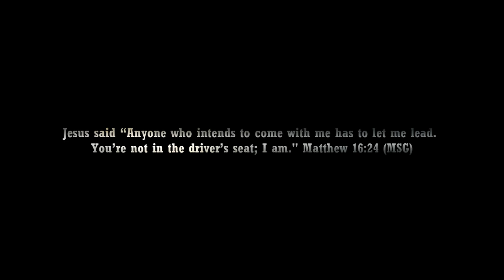TRANSPORTER 5 Trailer (HD) Jason Statham, Shu Qi | Frank Martin Returns | Fan Made 5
Frank Martin gets a package to be delivered to Hong Kong. He learns that it was ordered by Lai his ex, and this is a matter of life and death.

Are you new to MacamTV? Just to be clear, for those that didn't catch the reminder in the title, in the beginning (green screen) and the end credits, this video is 100% FAKE, fan-made, concept trailer.

Legend Status Members:

Editing Details:

My Transporter dream trailer 2 and 3 performed really well in the channel so I was inspired to make trailer 5. Fortunately the one thing that made the trailer great was fresh clip of Frank Martin’s iconic Audi in action, thanks to the Transporter tv series. For the second time I made A.I do the news in different language which is Chinese because the story plot is set in Hong Kong. I made the plot known in the beginning about Frank and Lai being wanted in Hong Kong then made Frank say “so how did I find myself in this situation you may ask?” to make it a preview of what is about to happen.

For act 2 I introduced the plot of the reason why Frank is in Hong Kong in the first place. Which is to save Lai because she is in danger. Using A.I voice this was possible to make the scene about Frank hearing the news in his car. I used music from John Wick Chapter 4 final trailer because it had that cool action vibe I was looking for to be perfect for Transporter 5 dream trailer 5. I teased the idea of Lai possibly the villain by making Frank point a gun at h3r. Since there is no bad guy in the dream trailer I thought this idea could be valid in the plot. I hope this trailer does well if it does I would be happy to bring more fresh Audi action scenes from the Transporter TV show to make Transporter 5 dream trailer realistic.

VIDEO CREDITS | TRANSPORTER TV SHOW | OPERATION FORTUNE (2023) | TRANSPORTER 3 | HOBBS & SHAW | THE LAST WOMAN STANDING | THE ADVENTURERS | MY WIFE IS A GANGSTER 3 | HITMAN’S HOLIDAY (2022) | HONG KONG CINEMATIC TRAVEL VIDEO BY JASON VLOG | THE EXPENDABLES 4 (2023) | W4R (2007) | FAST & FURIOUS 7

MUSIC CREDITS | JOHN WICK FINAL TRAILER MUSIC